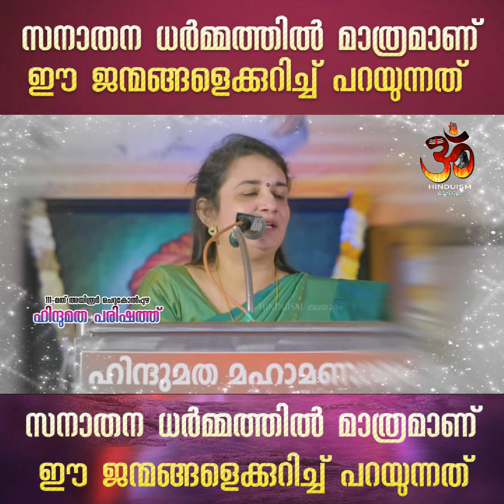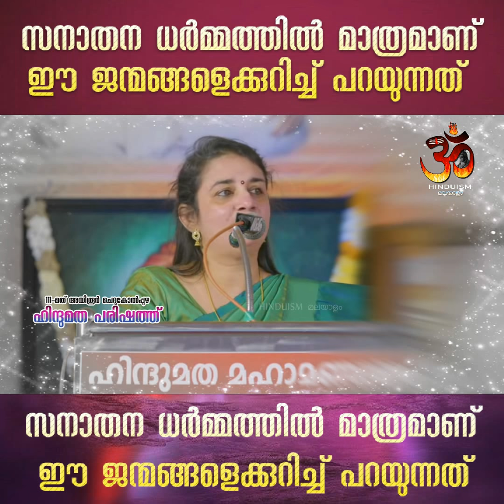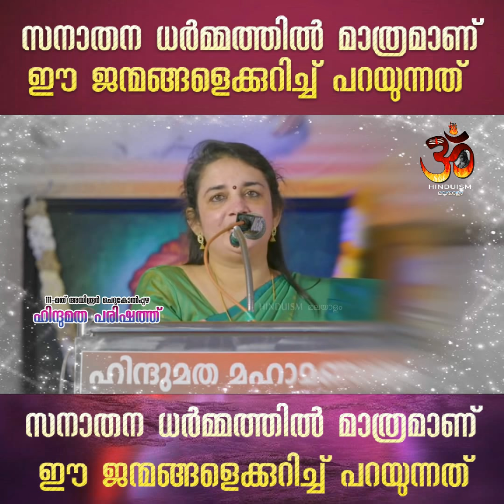സരിത അയ്യർ ചെറുകോൽപുഴയിൽ നടത്തിയ ഉഗ്രൻ പ്രഭാഷണം | saritha iyer